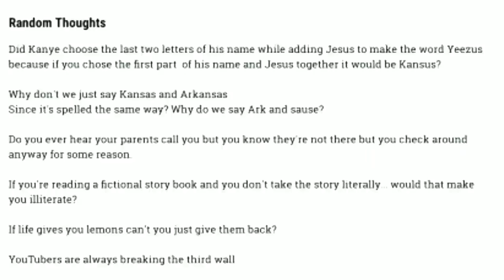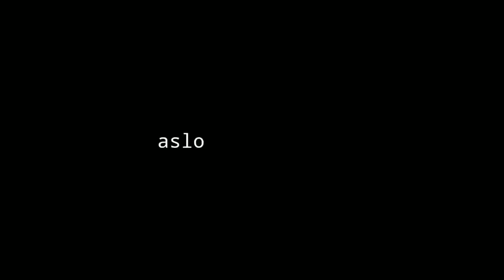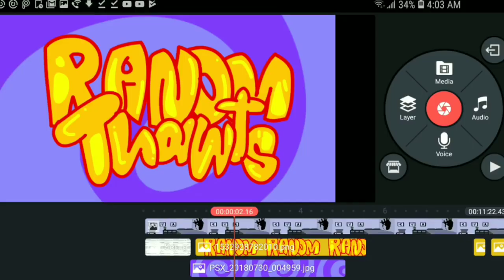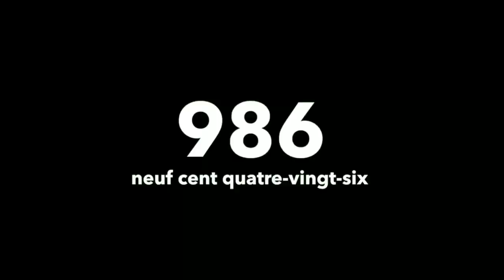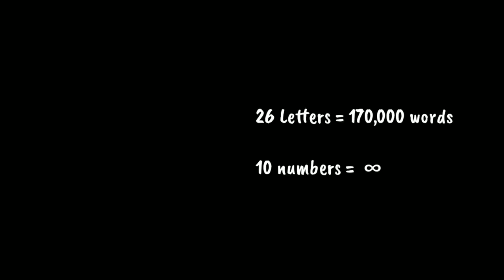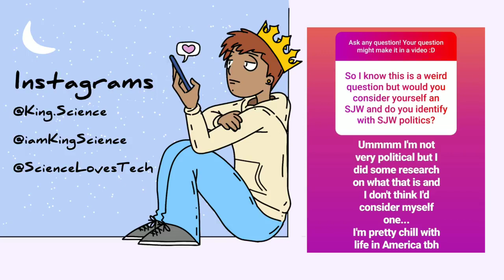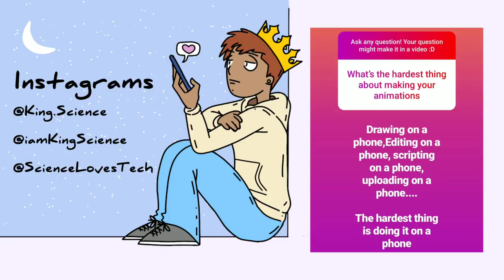My Random Thoughts Science Edition Ft TheOdd1sOut's Voice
My Random Thoughts (King Science Edition) Ft. TheOdd1sOut's Voice

these are my random thoughts if you like them maybe I'll do another part.